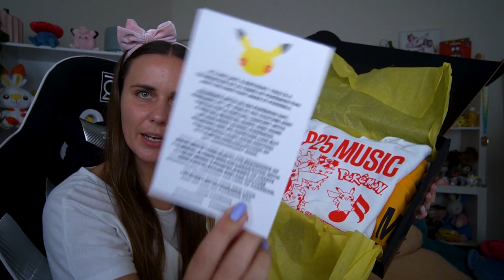The Pokémon Company Sent Me a Mystery Box!?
Pokémon is celebrating their 25th Anniversary this week! With many rumours of new Pokémon games coming out in 2021 and a year of P25 Music collaborations, what could be in this mystery box from the Pokémon Company? MERCH

💌 MAILBOX!
ZoëTwoDots
WALLSEND, 2287
NSW Australia

▶ GEAR:
Camera: Sony A6400
Tripod: JOBY Gorillapod
Phone: Samsung S21
Screen Recorder:
Drone: Dji Spark
Editing: Adobe Premiere Pro
Streaming: OBS